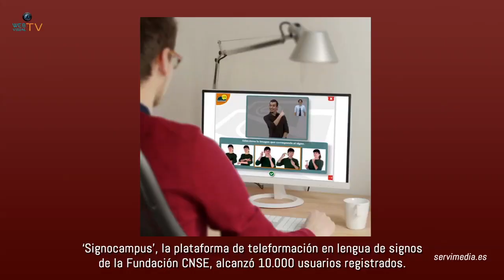NOTISORD DEL MIÉRCOLES 7 DE JULIO DEL 2021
La Diputación de Lugo colabora con la Asociación de Personas Sordas para contratar a un intérprete.

‘Signocampus’, la plataforma de teleformación en lengua de signos de la Fundación CNSE, alcanzó 10.000 usuarios registrados.